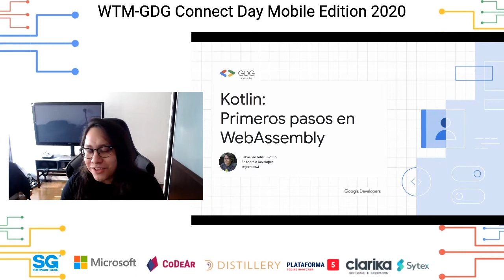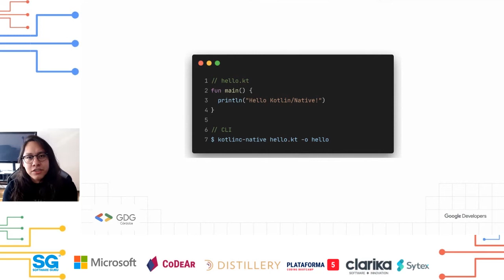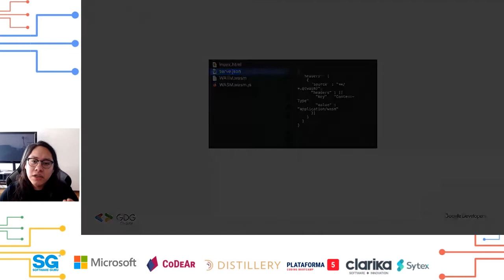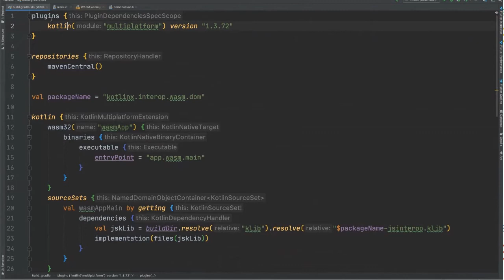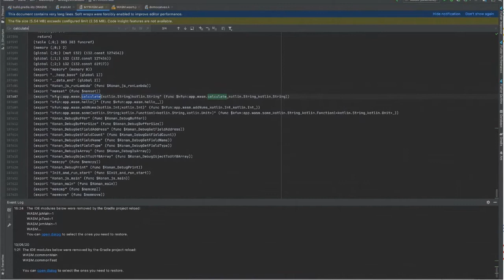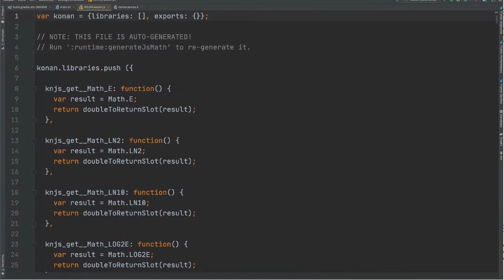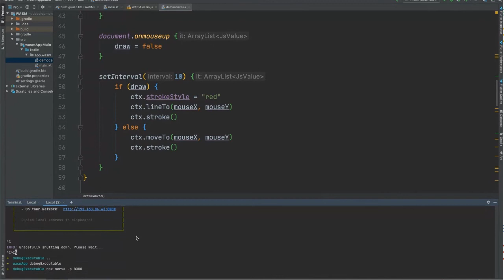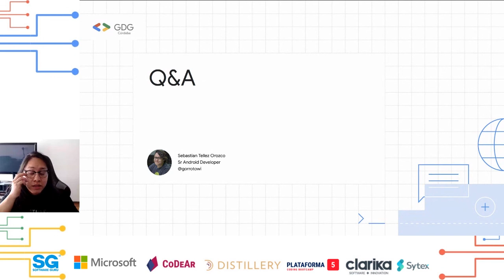WTM-GDG Connect Day Mobile Edition 20 - Kotlin Web Assembly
Primeros pasos con Kotlin Web Assembly.